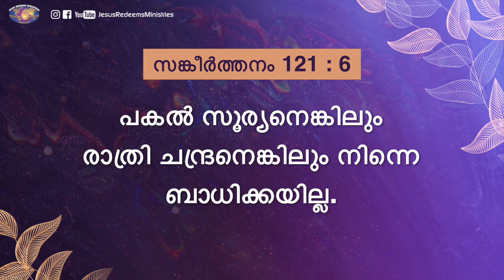യേശുവിനോടൊപ്പം നടക്കുക | സഹോദരൻ മോഹൻ സി. ലാസറസ് | ജൂലൈ 5 | Malayalam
Jesus Redeems
Trivandrum
695033